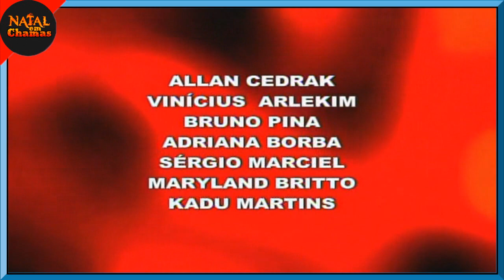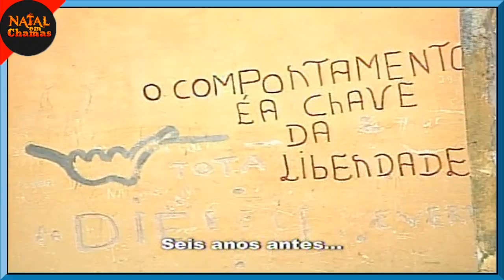Caldeirão do Diabo - Filme completo. Natal em Chamas RN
Caldeirão do Diabo - Filme completo.

O Canal é mantido pelo filho mais velho do jornalista e radialista Ubiratan Camilo.

     Conta bancaria: Caixa econômica CC 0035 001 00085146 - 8